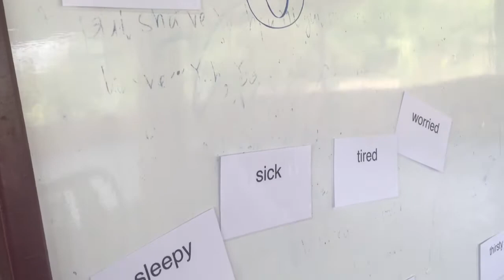Lahu Village - English Class